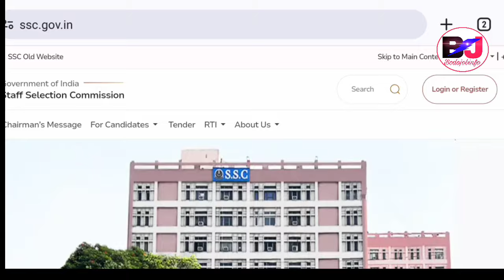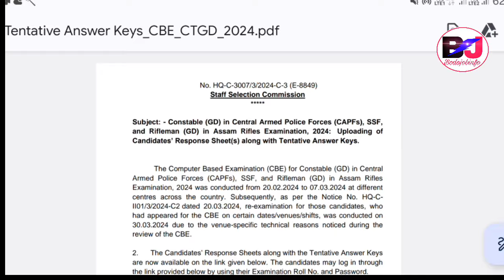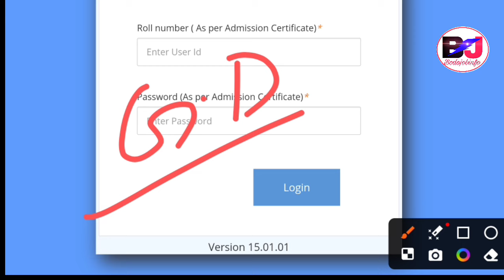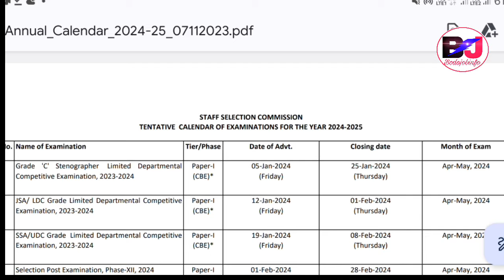Tension गोनांथि गैया आरोबाव 10th Pass फोरनि गोदान SSC GD Constable/RPF GD/SSC Result//PST PET 2024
Congratulations those have scored maximum marks in SSC GD Constable Examination of 2024.
New SSC GD Constable Vacancy will be declared on 27th August 2024 and Selection Process and Vacancy Update Soon

SSC GD Constable Recruitment 2023;;;  Written Examination Answer Keys Out and Check Your Marks.

SSC GD Constable Physical Test, SsC Official Selection, SSC GD Constable PST PET Information and Selection Process, SSC new Vacancy MTS, Delhi Police, CHSL, Sub Inspector 2024
RPF Selection Process, RPF GD Constable, RPF Sub Inspector Recruitment Apply Date 15th April 2024 Information.

Bodo Job Info, Bodo Jobs Update, Bodo Job Info Bodo, Jobs Update Bodo, Bodo Information, Bodo News Jobs Update.